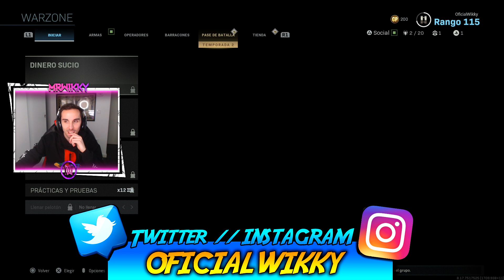BRAXXTER SE ENFADA MUCHO **Titulo MUY engañoso**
👍Tu ME GUSTA me ayuda a mejorar día a día